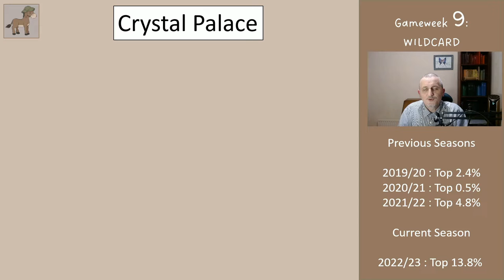FPL Gameweek 9 Wildcard - £99M budget!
In this video I propose a Wildcard for Gameweek 9 of the FPL which only costs £99M.

It is sympathetic to the upcoming fixtures and I believe it has a very good potential to help anyone who had a bad start to the 2022/23 season to climb the table.

Which key players do you think this team is missing?

Please join our mini-league: Midnight Mule FPL Mini-League Code : zx0wgs

Thanks,

Midnight Mule